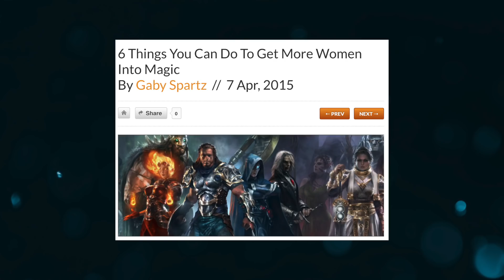Thank you for 4 years of streams! -Gaby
This is a video I showed on stream for our 4 year Streamaversary.

From the bottom of my heart, thanks again :')